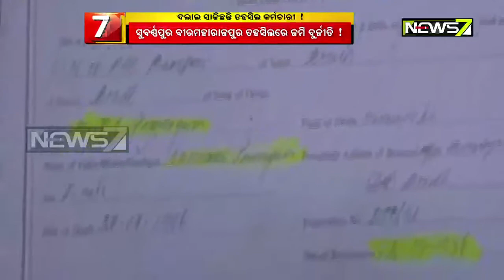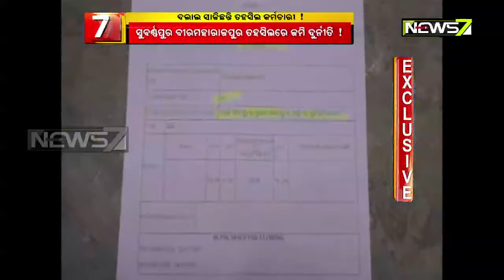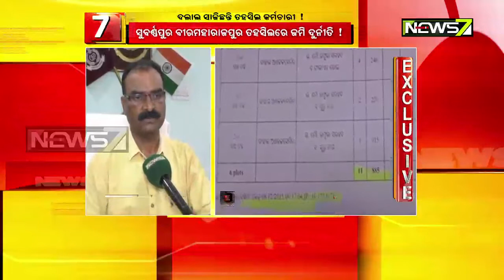Tehsil Officials Allegedly Cheated Many Land Owners in Birmaharajpur